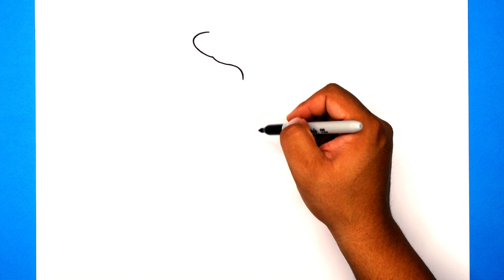How to draw a Red Rose | Happy Fingers Kids Art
Hello Happy Fingers friends!
Did you know that the oldest known Rose is believed to be approximately 1000 years old?
This video will show you how to draw a Red Rose step by step. Follow along and draw with us and become an expert :)